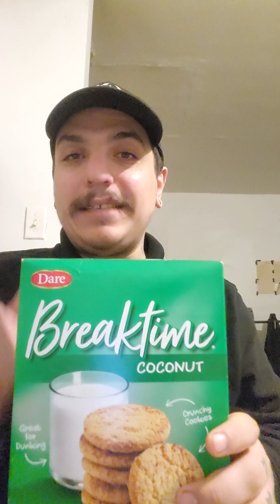dare coconut cookie